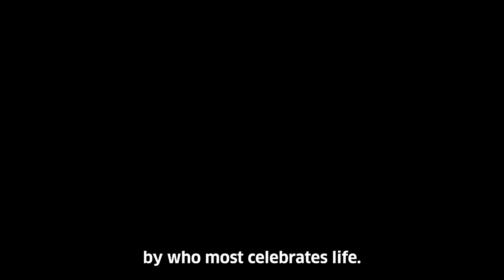Dream then travel... to Peru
Today, we must stay at home to take care of ourselves, but we are already dreaming of the day when we will see each other again. It’s time to take a trip with the imagination!